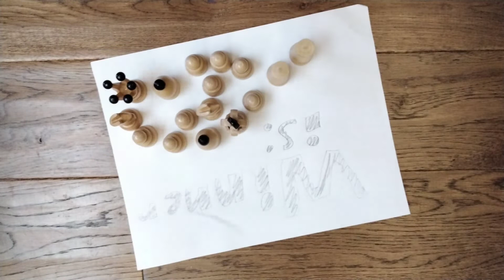A Game Of Chess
Stop motion movie #8